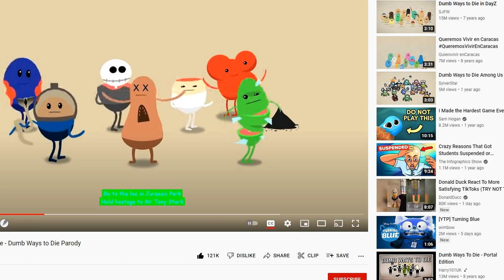Paumung editions i am working on